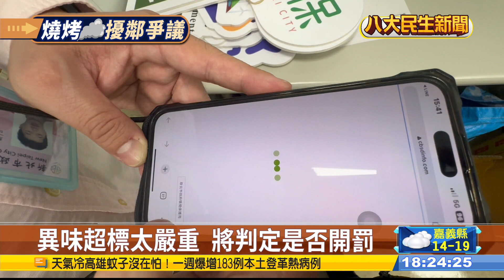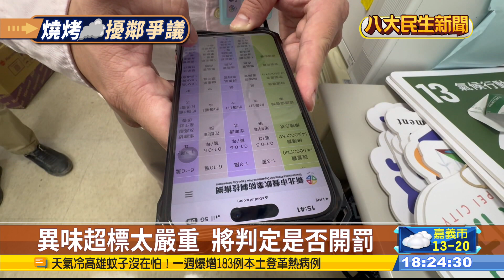燒烤店外狂冒白煙 民控煙燻擾鄰 |【民生八方事】| 2023122003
新北板橋廣權路上，今年3月開了一家燒烤店，但因為排煙問題，困擾附近鄰居，居民抱怨，每天下午4點多開始會一路被燻到半夜1點多，也無法曬衣服，甚至擔心每天吸進致癌物，對健康有影響。業者解釋，已經加裝淨化設備，仍是天天被檢舉，其實很無奈。